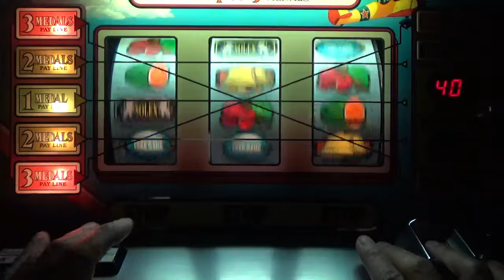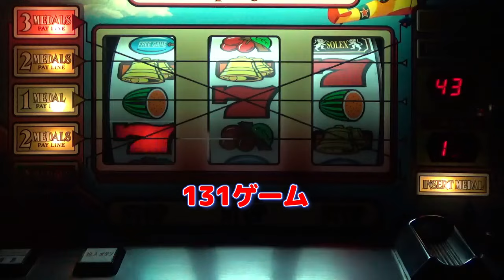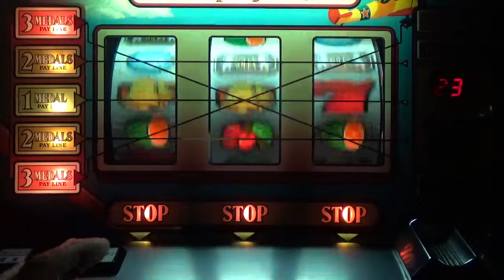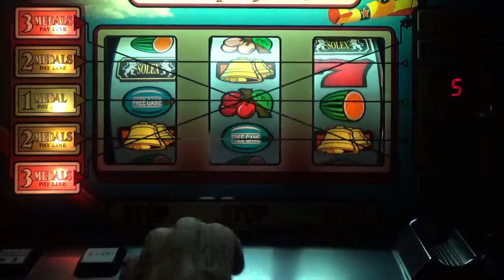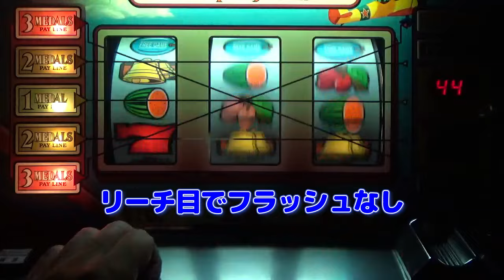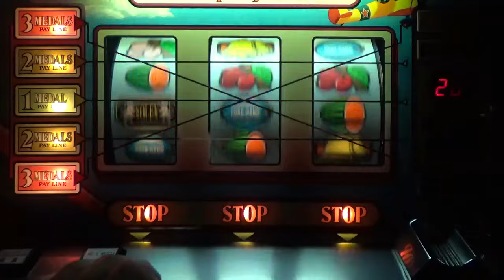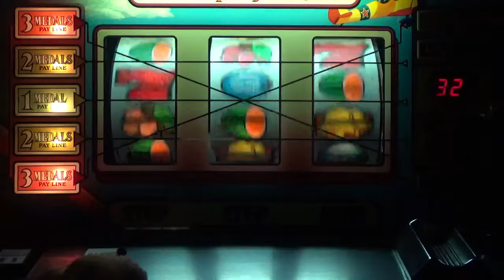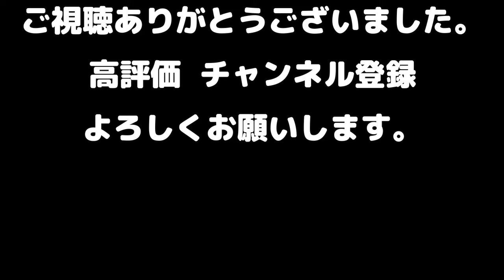【4号機 ソレックス2】毎週水曜日Aタイプ67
9:44 フラッシュ 22:14 ベルラッシュ 44:38 フラッシュ
月 水 金 土  19:00 更新！家スロ動画、北斗の拳を中心に設定6を打つ動画です。水曜日はAタイプを中心にアップします！よろしくお願いします！